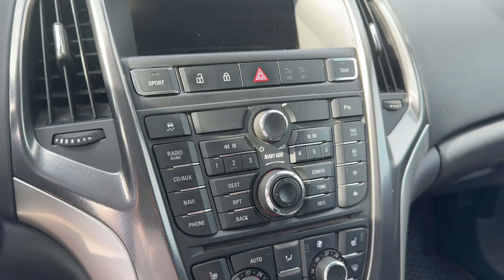7 июня 2024 г.